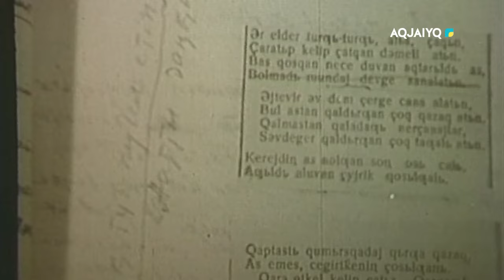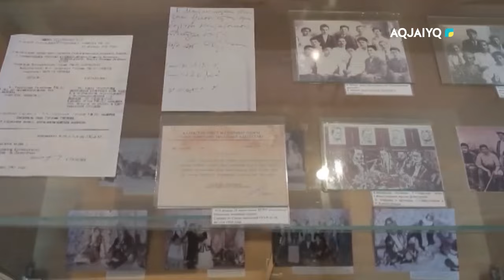Күншуақ (19.01.2024)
aqjai'yq телеарнасы